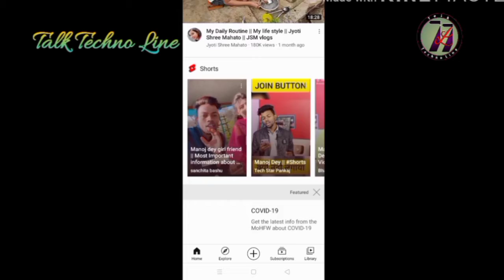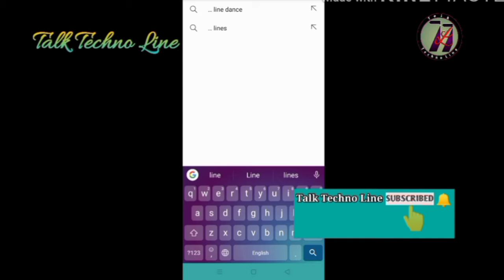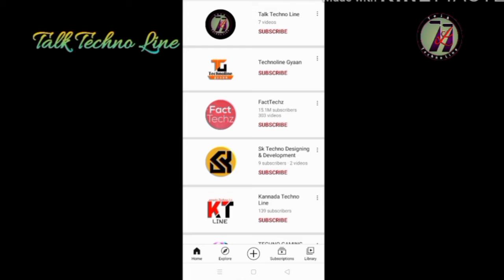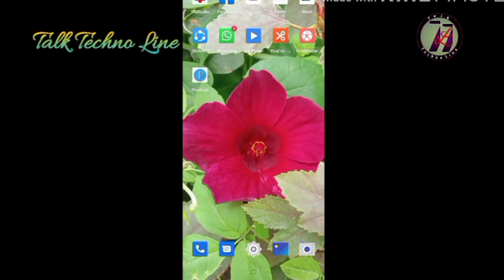YouTube Me Ye Setting Ko Keise Use Kare | YouTube Filter | Filter Option |How To Use Youtube Filter